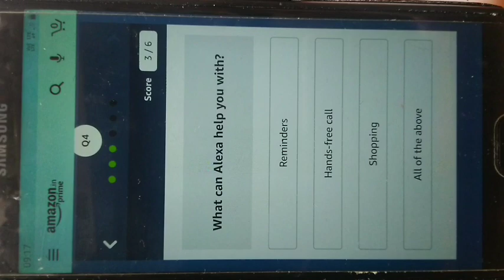Amazon Quiz/ Amazon Built-in-Smartphones quiz/ Answer and win Rs 10000/-